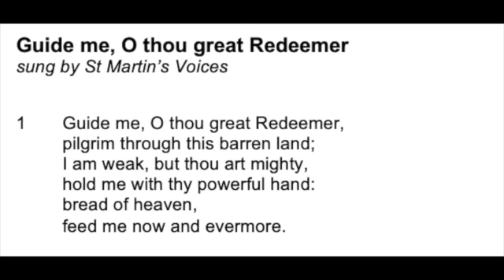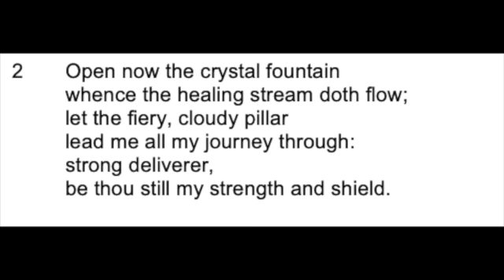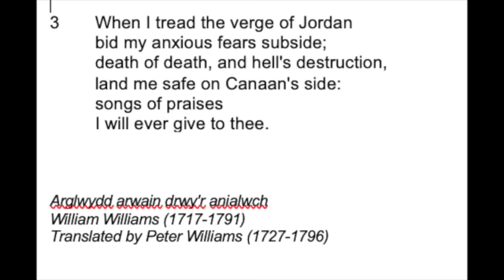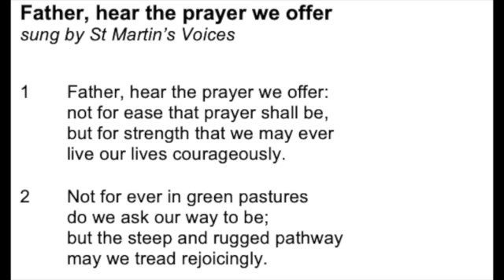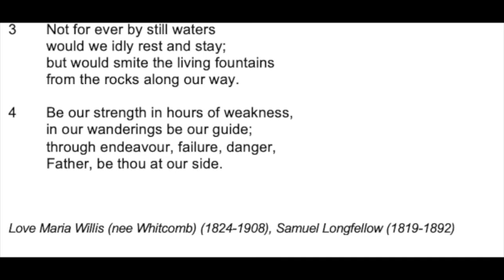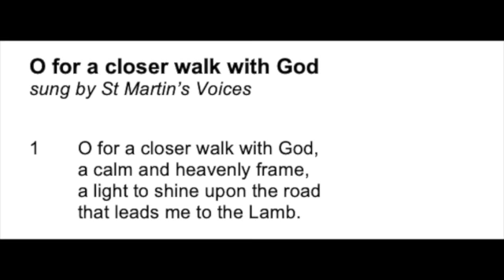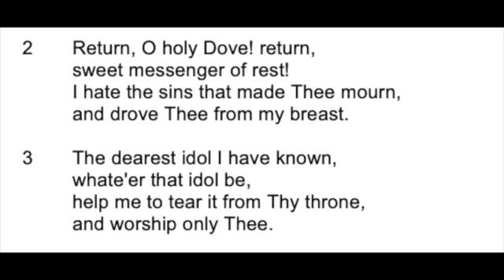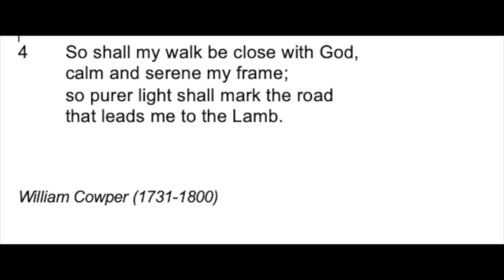Ash Wednesday Service 17 February 2021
Service for Ash Wednesday 2021